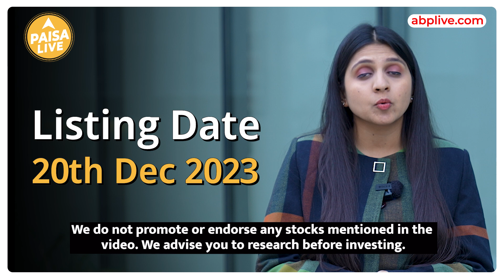DOMS IPO क्या आप निवेश करना चाहोगे? | Paisa Live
DOMS IPO
क्या आप निवेश करना चाहोगे?